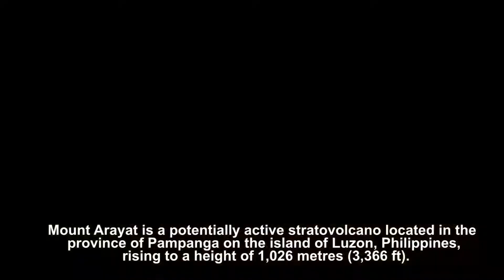Subic Trip Car Vlog Part 1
It's time to unwind and take a new breath of fresh air. Grabeng traffic mga ka-journey! Umalis kami sa bahay ng 6:30 am nakarating sa Subic ng almost 12